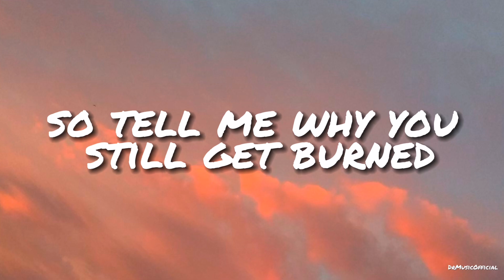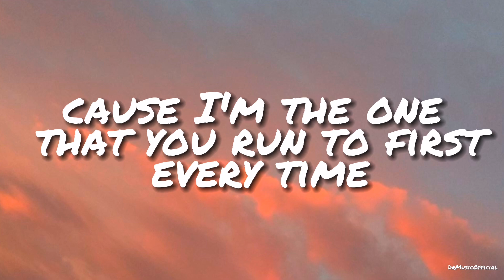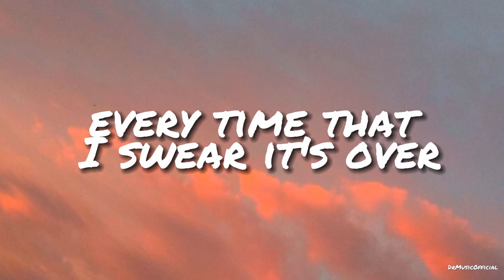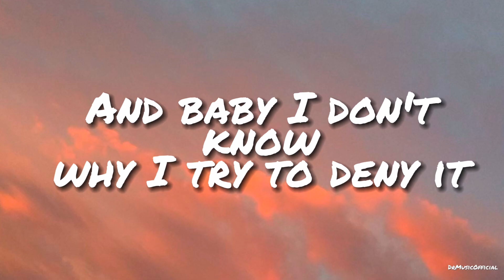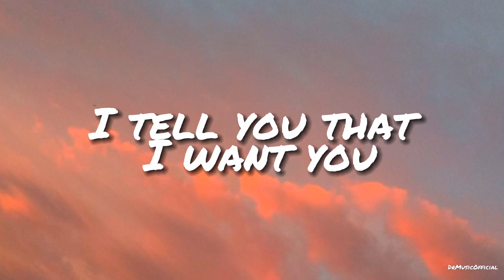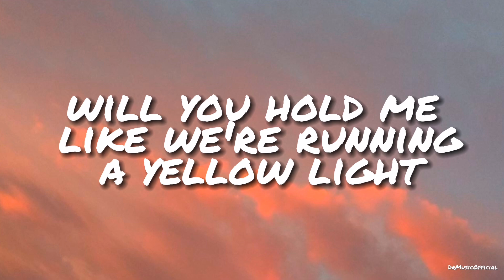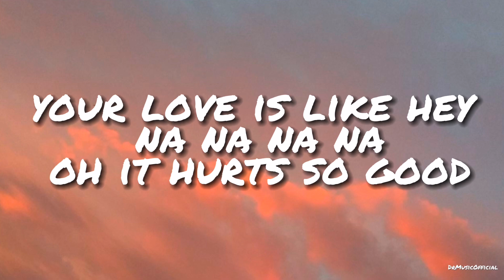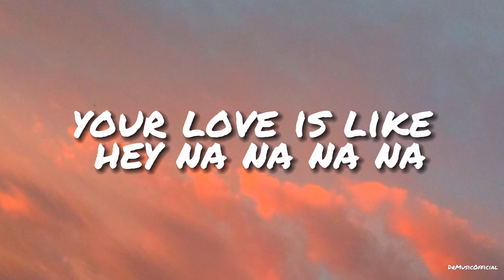Astrid S - Hurts so good (lyrics)